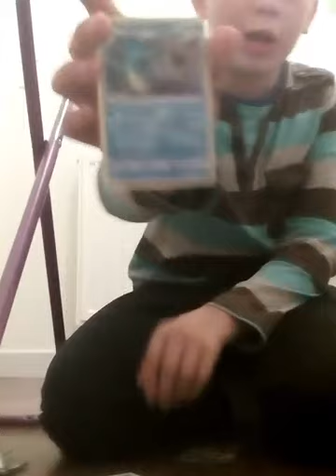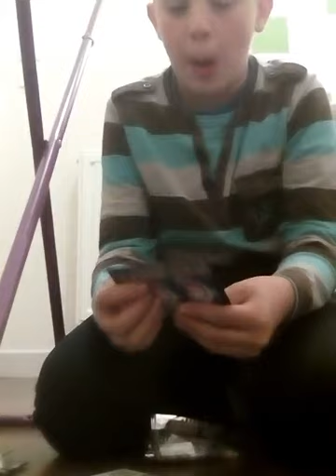Ouverture de 3 booster soleil et lune 3